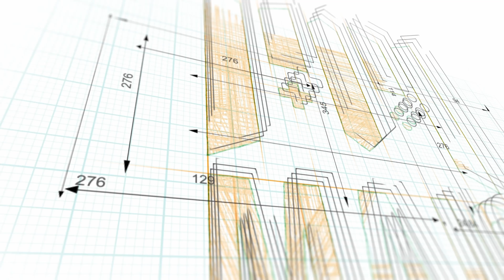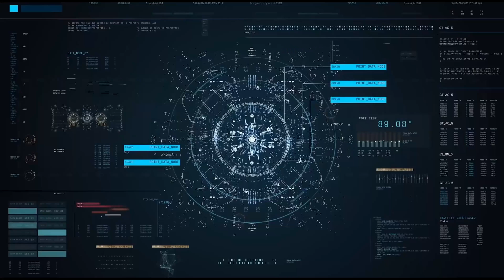FINALMENTE IN ITALIANO ► SHADOWS OF DOUBT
Link versione rivisitata della traduzione in italiano da GODRAN65